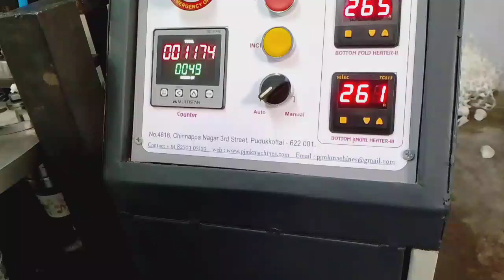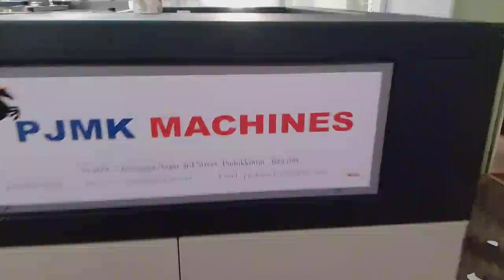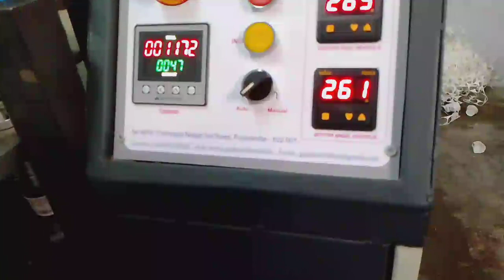PC 1000 Paper Cup Machine - Thirupur